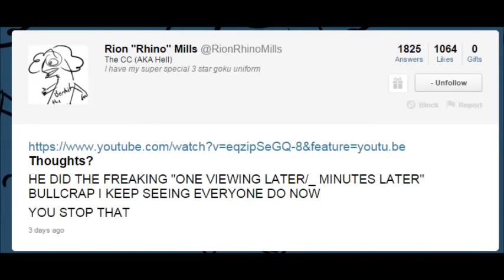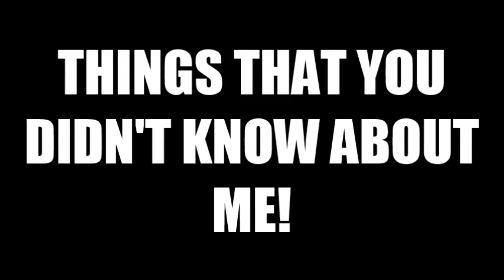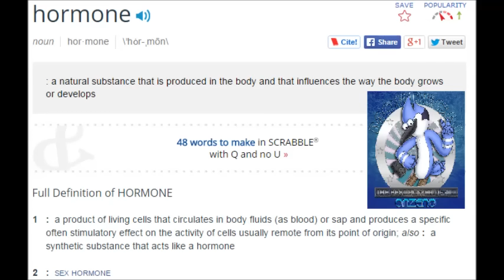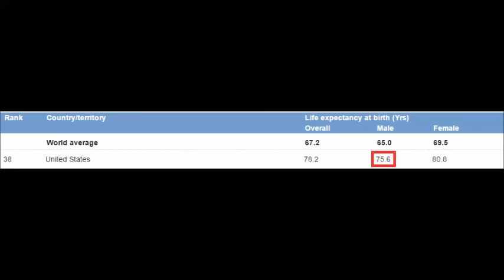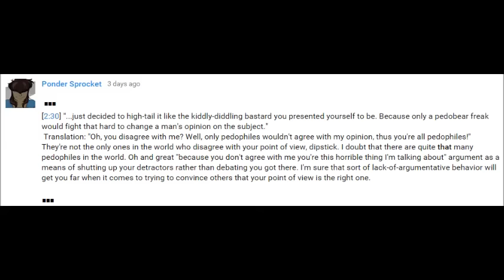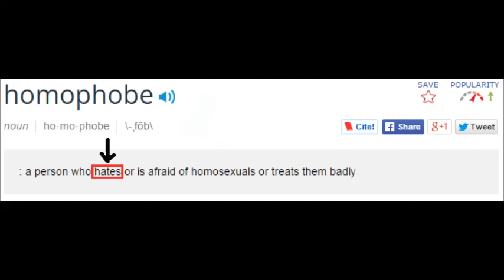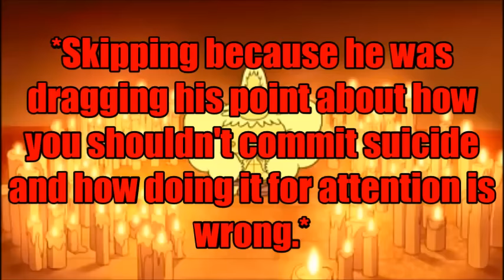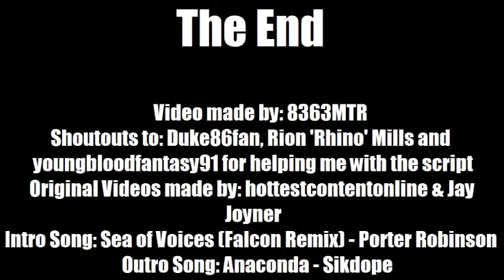8363MTR Commentates #7: "The LGBT Double Feature" (hottestcontentonline again and Jay Joyner)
In this commentary, this commentator decided to fight against 2 people at the same time in this LGBT Double Feature Commentary.

*I've pasted it as a pastebin because I don't want to litter the description with sources.